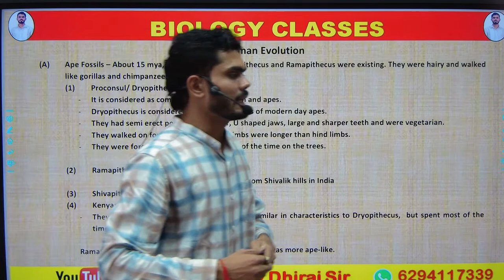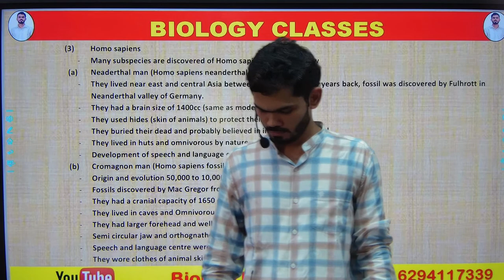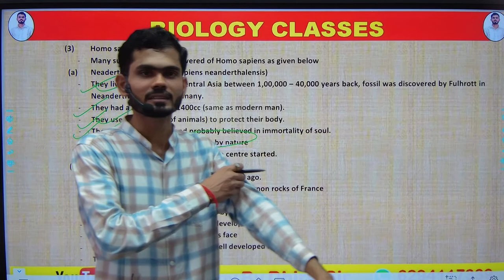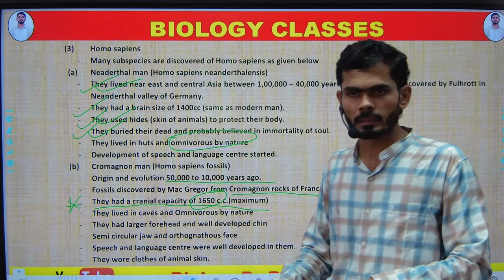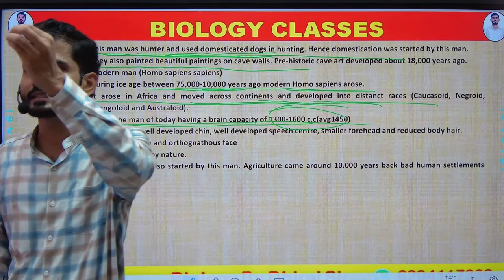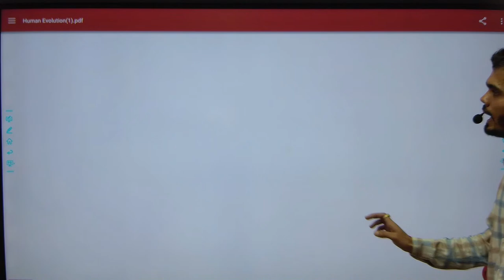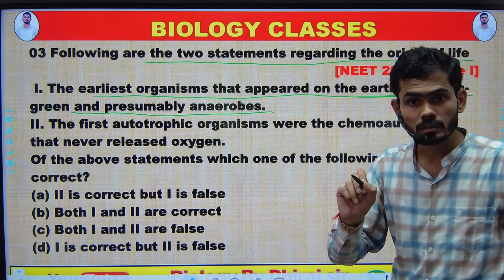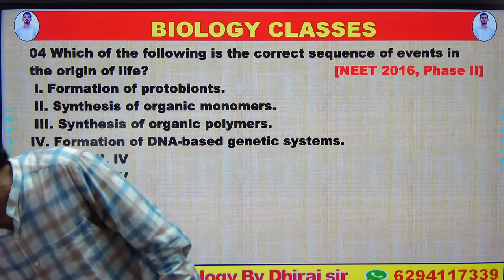origin and Evolution ||LIVE CLASS 12th || NEET2024 || DHIRAJ SIR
GENETICS ||LIVE CLASS 12th || NEET2024 || DHIRAJ SIR
MUST JOIN for revision

In this video we will cover all the topics related to GENETICS

To boost up your NEET2024 preparation we have started NEET revision set .In this revision set we will disscus whole chapter and after that we will practice important question from that chapter.If you want to score more marks in NEET examination and Board examination you must join the live class .